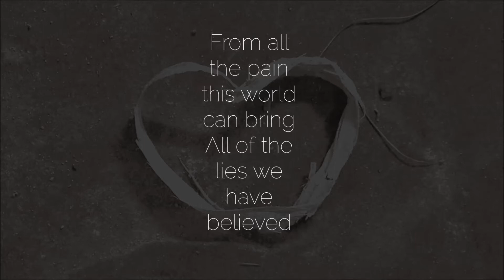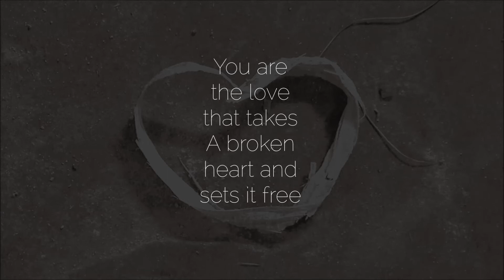Come To Me - The Burn Band (Vineyard Worship taken from 'All From You') Official Lyric Video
You are the light that shines
In the dark for all to see
You are the love that takes
A broken heart and sets it free

From all the pain this world can bring
All of the lies we have believed
Yours is the voice that's calling out

 Ryan Delmore
CCLI# 4397694
Copyright � 2006 Vineyard Songs (UK/Eire) 252 Cottingham Road, HULL, HU6 8QA, UK.